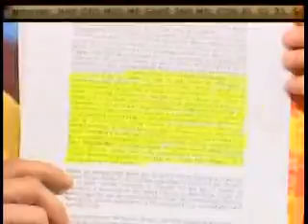VENYA QUIERE DEMANDAR A LA FAMILIA DEL MUERTO